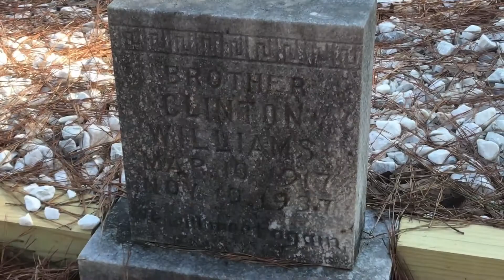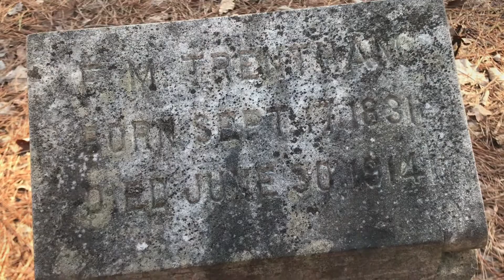Seven Oaks Cemetery